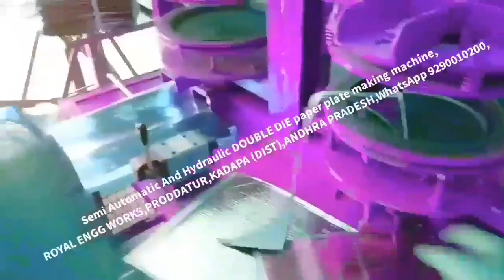Video of royal engg works paper plate machine & Raw materials andhra prasesh proddatur kadapa (dist)